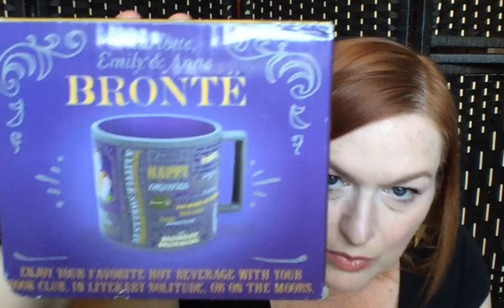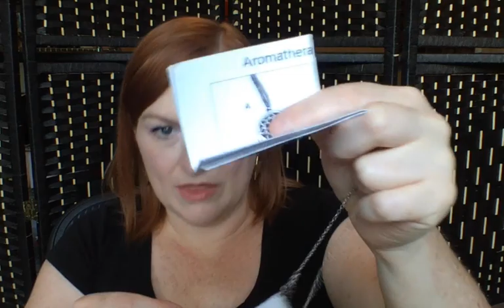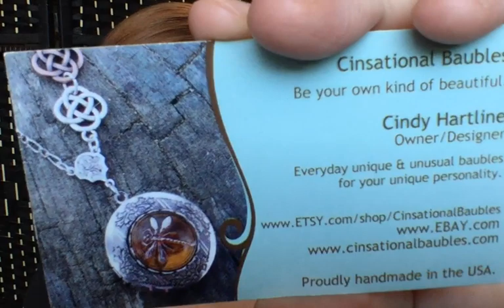LIVE JEWELY JAR Unboxing | Face Up Goodwill Jewelry Haul Video to Sell on Ebay